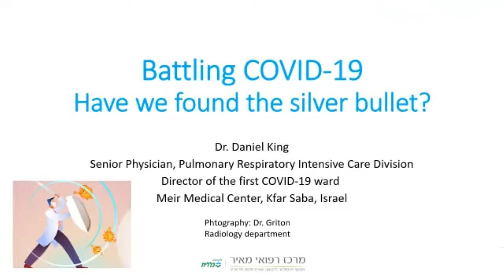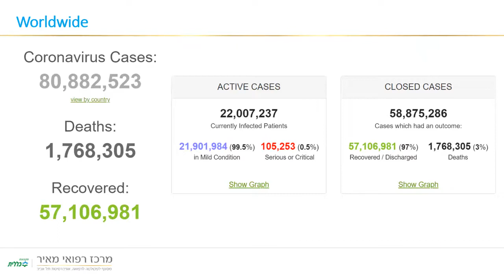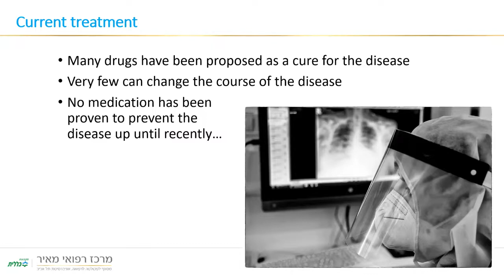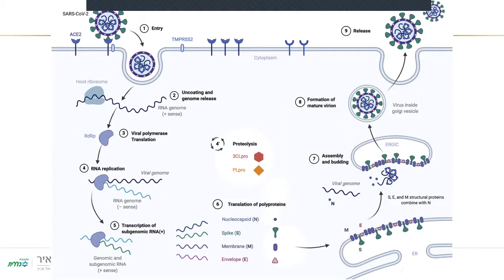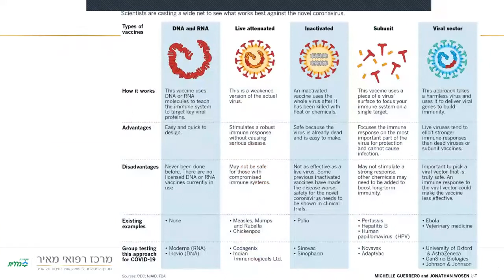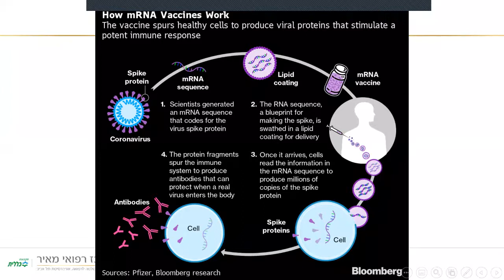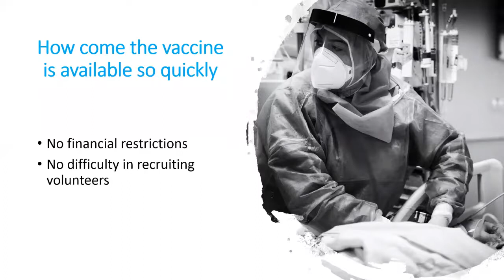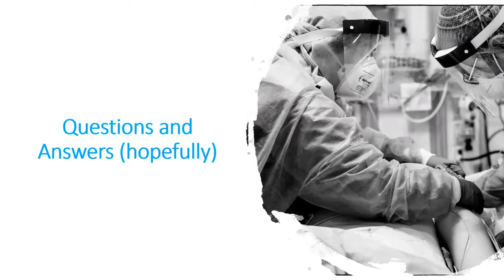Q/A about the Coronavirus Vaccine with Rabbi Bendavid and Dr. Danny King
Dr. King was director of the first Corona ward at Meir Hospital. He answers many questions about the virus and the vaccine.